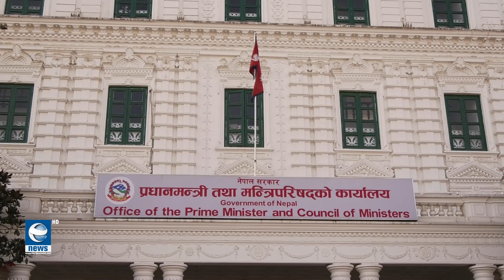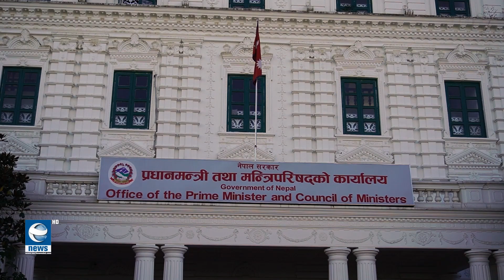सरकार बनाउन रेशमको रिहाई ! || News Report || Earth News HD